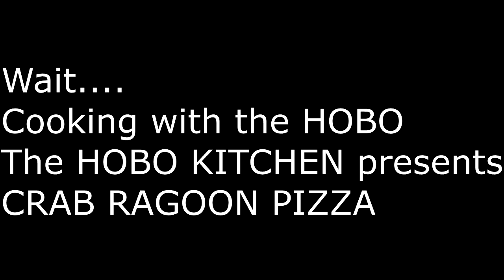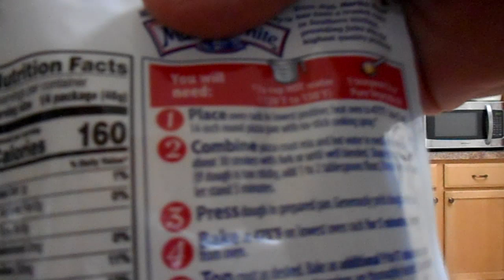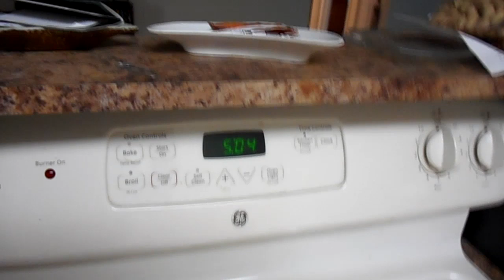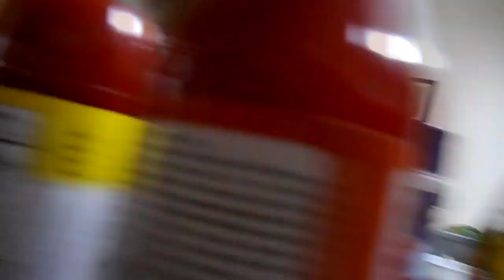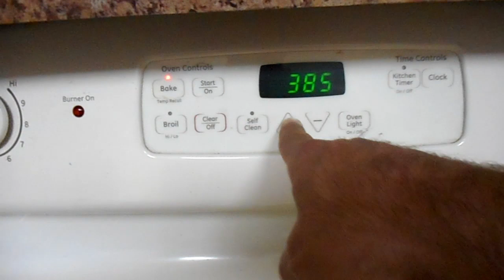New Years EveTriple Feature: WWE RAW, WWE2k17 some hobos wrestling, Crab Ragoon Pizza